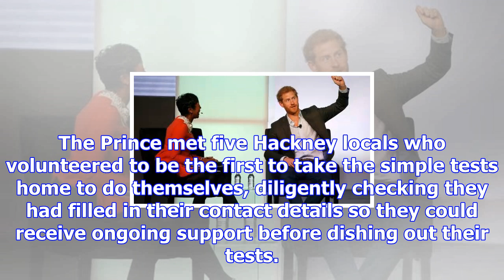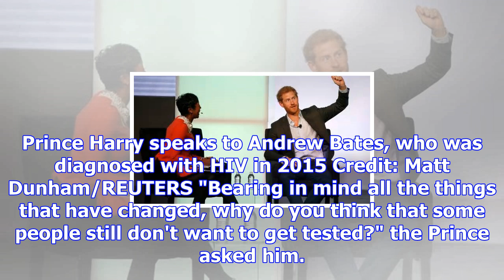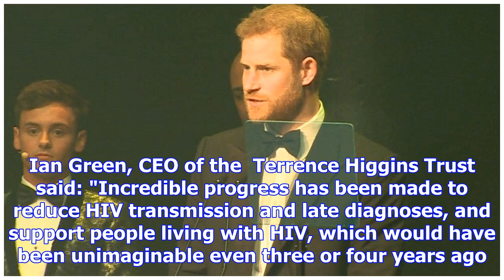Prince harry plays shopkeeper as he hands out free hiv testing kits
Prince Harry hands out self-testing kits at HIV charity 01:11 Prince Harry has made a cameo appearan...